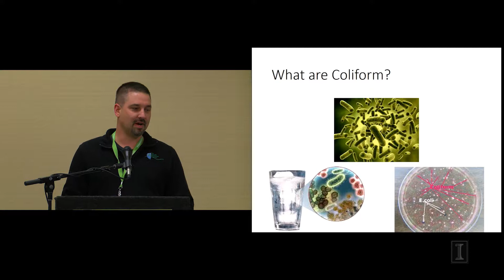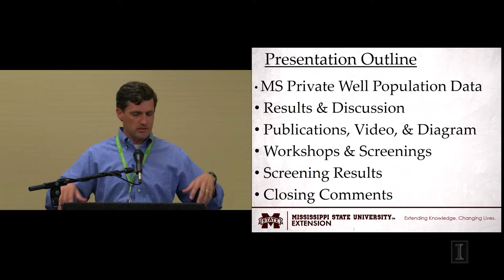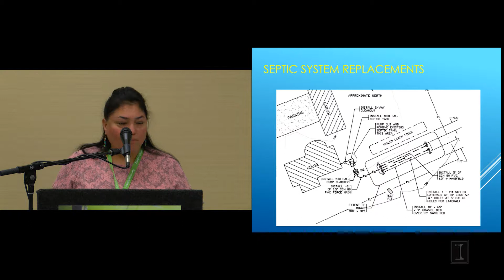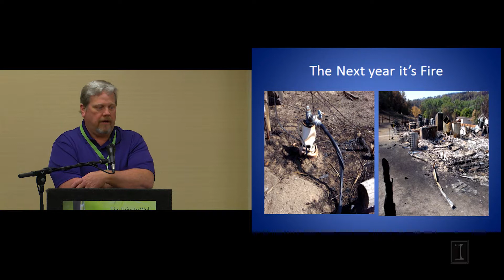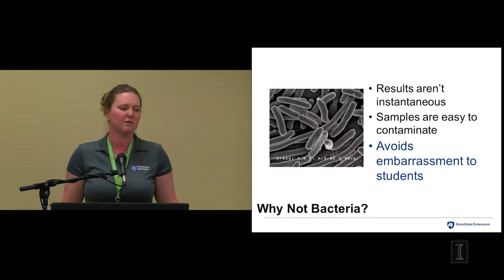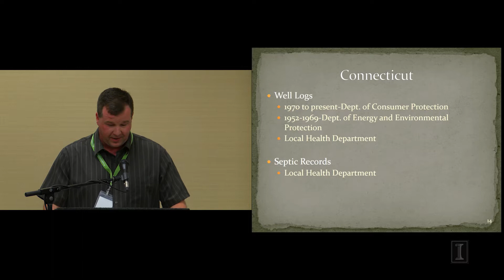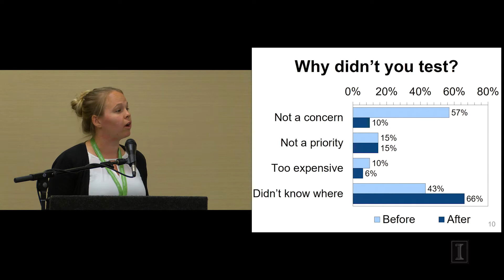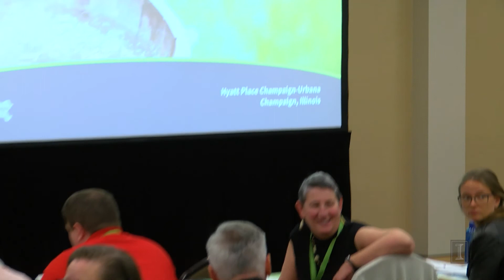4.1 - Lightning Talks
These presentations were recorded during the 2017 Private Well Conference, held May 23-25, 2017 in Champaign, IL, and was hosted by The Private Well Class.

☆☆☆ SPEAKER LIST ☆☆☆

Persistent Coliform Contamination: A Search for Answers in Kansas
Jesse Campbell, Midwest Assistance Program

Finding Well Construction Reports
Liesa Lehmann, Wisconsin Department of Natural Resources

Mississippi Well Owner Network: Getting Started!
Jason Barrett, Miss State University Extension

Tuscarora Water Issues
Rene Rickard, HETF - Tuscarora Environment

Well Assessments Experiences
Cindy Brookes, WSOS CAC, Inc./Great Lakes RCAP

Why Proper Well Maintenance is Important
Tom Christopherson, State of Nebraska Department of Health and Human Services

Tailored Tests & Answers: Decoding Groundwater for the Masses
Ginger Davis, Hamilton County Soil and Water Conservation District

Reaching Homeowners through Youth Programs
Jennifer Fetter, Penn State Extension

Educating a Community about Drinking Water
Ann Ihms, Criterion Water Labs, LLC

Gathering Information Prior to a Well Assessment
James Starbard, RCAP Solutions

How Data Can Improve Well Owner Outreach Effectiveness
Cliff Treyens, National Ground Water Association

Examining Resource Needs for Well Users after Flooding Events
Kelsey Pieper (for Adrienne Katner), Virginia Tech

The Private Well Class is a collaboration between the Rural Community Assistance Partnership and the University of Illinois and is funded by the United States Environmental Protection Agency. The views expressed during the 2017 Private Well Conference are solely from the presenters and not endorsed or reviewed by USEPA.

You can sign up to learn more about private wells and other topics from The Private Well Class